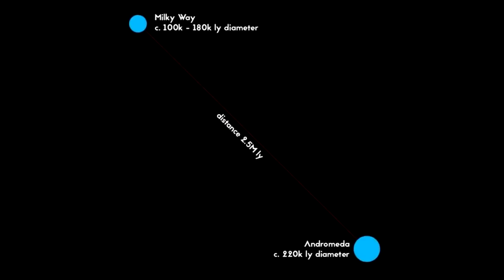ANDROMEDA GALAXY IN DETAILS [Latest data of the nearest galaxy M31]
♺ DETAILS

The Andromeda Galaxy, also known as Messier 31, M31, or NGC 224 and originally the Andromeda Nebula (see below), is a barred spiral galaxy approximately 2.5 million light-years (770 kiloparsecs) from Earth and the nearest major galaxy to the Milky Way. The galaxy's name stems from the area of Earth's sky in which it appears, the constellation of Andromeda, which itself is named after the Ethiopian (or Phoenician) princess who was the wife of Perseus in Greek mythology.

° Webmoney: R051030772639